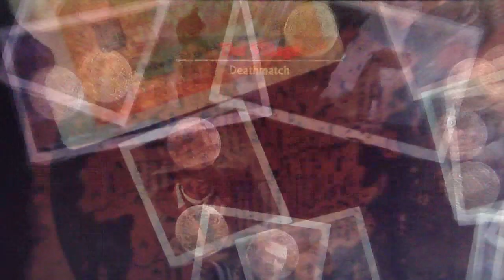Halloween Spooktacular 09 Part 1 - Uncharted 2 multiplayer pt5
This is footage from part 1 of my multi-part Halloween Spooktacular 2009. EnjoY!